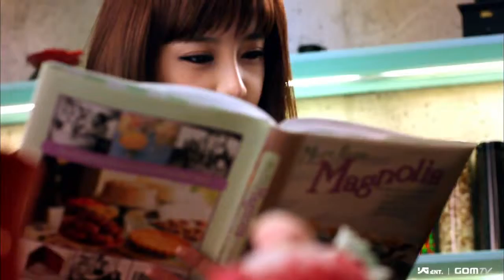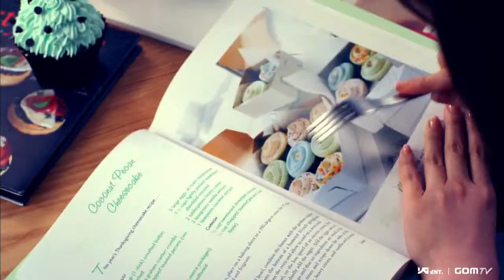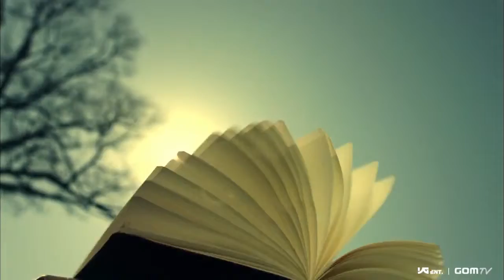[HD]Park Bom - You and I MV